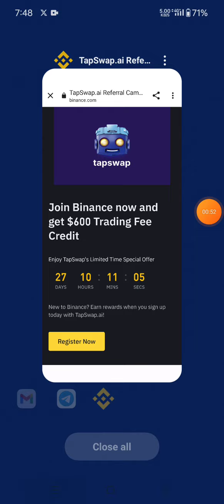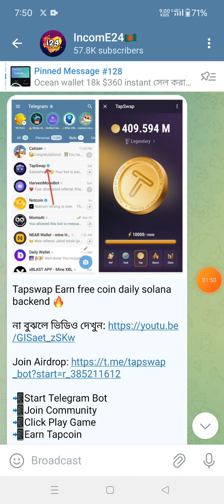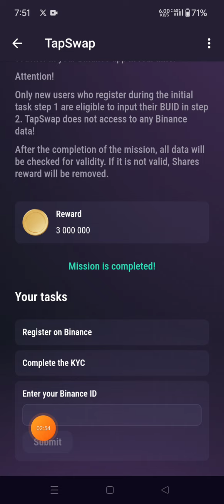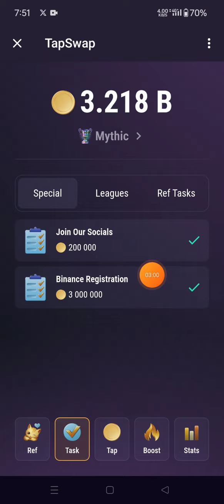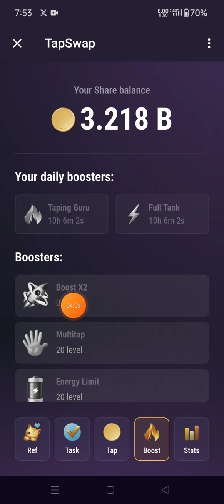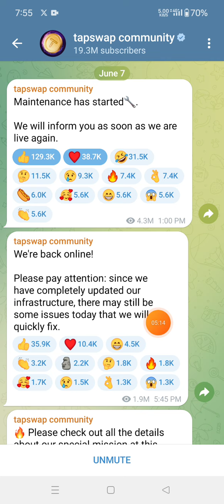Tapswap $600 Voucher Binance Exchange listing 😵